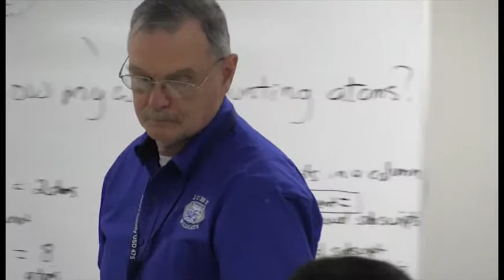February 2013 Shining Star Award Winner - John Hagerty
John Hagerty is a paraprofessional at Junction City Middle School.
The Geary County Board of Education presents the Shining Star Award to USD 475 staff members recognized for:
•Outstanding service to community, reflecting credit upon the school district;
•Outstanding service to students and the school district;
•Outstanding achievement reflecting credit upon the school district.
"Learning for All, Whatever it Takes"